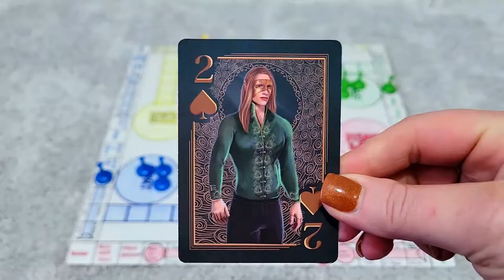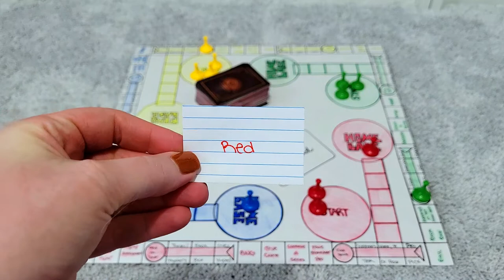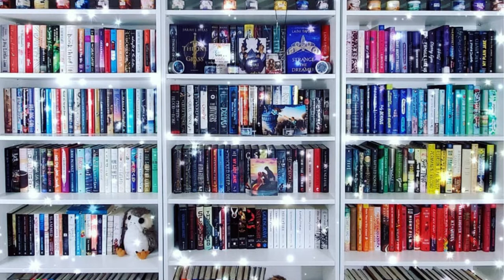My Bad! TBR Game - Updated Board and Rules!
Hi All!

I am bringing back the My Bad! TBR game and wanted to go ahead and dedicate a video on the changes made.

Ways to Support Me/ Or my channel:
Let's be Friends!!